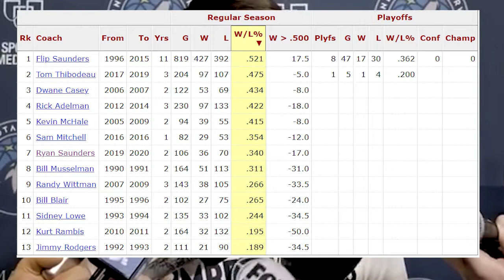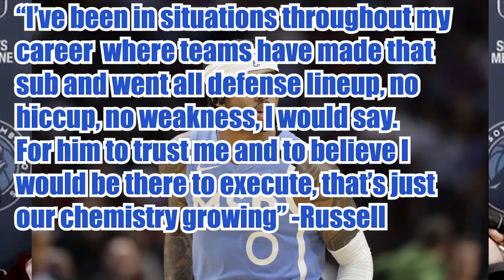Should Ryan Saunders Be The Timberwolves Coach?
My analysis of Ryan Saunders and whether or not he should continue as the coach of the Wolves. Let me know your thoughts on Saunders in the comments below!